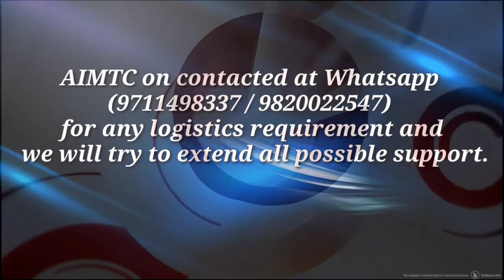AIMTC comes in support to provide free logistics Transportation Distribution /Warehousing Facilities